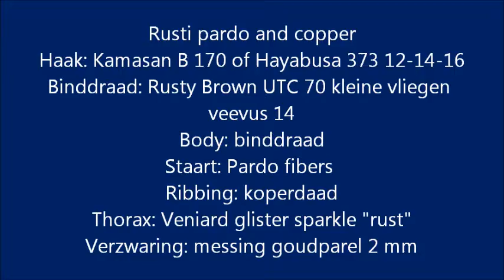Rusti pardo and copper WMV